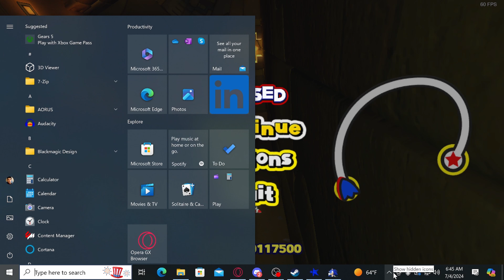Sonic Lost World| Part 1- The Lost Hex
Gotta be honest...I've never played this game before so let's see how it is.

Sonic Lost World released in 2013 exclusively for the Nintendo Wii U and 3DS.  Part of an exclusivity deal Sega made with Nintendo to release a batch of Sonic games for only Nintendo consoles. Lost World is different compared to the Sonic games that came before it as many have said it looks to emulate the level design of the Super Mario Galaxy games. Sonic Team chose to do this to appeal to more to Nintendo fans and a younger, more casual audience. Sonic Lost World has much more emphasis on platforming with its level design and the new "parkour" ability that Sonic has much less emphasis on speed as this game has a designated "run" button that allows for more control with Sonic's speed. The game also decides to hit players with some nostalgia by having the art design resemble the art design of the classic Sonic games. The story of Lost World sees Sonic, Tails, and Eggman find the Lost Hex, a unique and hidden world located in the clouds. Eggman hopes to use the Zeti, a.k.a the Deadly Six, to defeat Sonic once and for all as well as create a machine that will harness energy from Sonic's World. Unfortunately the Deadly Six turn on Eggman and hope to use his machine to power themselves up. Sonic and Tails are forced to team up with Dr. Eggman to defeat the Zeti and save Sonic's World. Can this fragile alliance put aside their differences to save the world or will Deadly Six prevail and be the ones who finally defeat Sonic the Hedgehog?